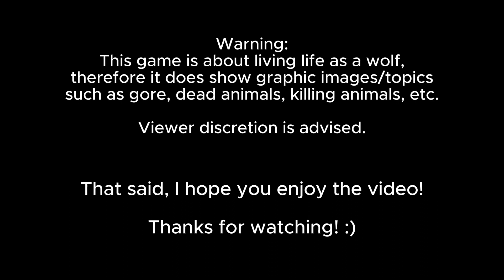WolfQuest: Anniversary Edition || Part #1 - Hunting and Finding a Mate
Hello everyone!! This is the very first video game series of mine on this channel! I decided to start with WolfQuest; a game that is very dear to me. I played WolfQuest: Classic all the time in middle school!

I was so happy when I found out they made the Anniversary Edition and so I decided that I'm FINALLY going to play it all the way through and why not do it on the channel?

Thanks for the continuous support and I hope you guys enjoy watching this series as much as I've enjoyed making it!

My Art Caard: araisdraws.carrd.co
My Gaming Caard: araisgames.carrd.co

**All art in this video was done by me. Please do not steal/claim as your own. Thank you**